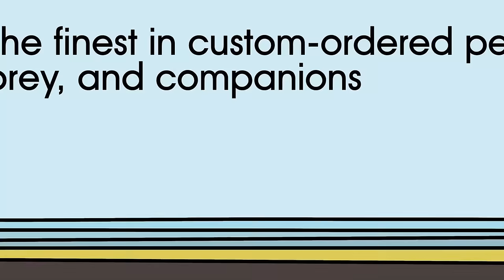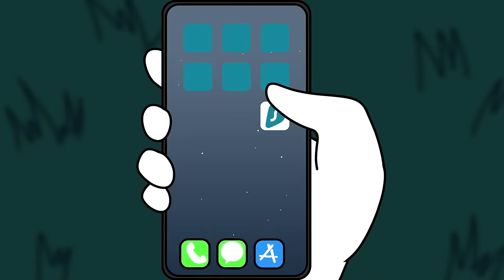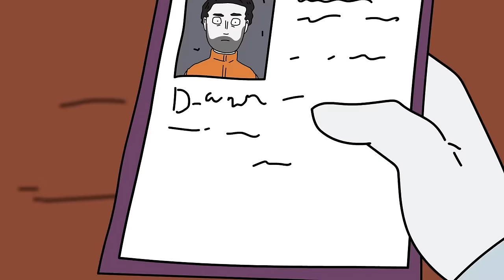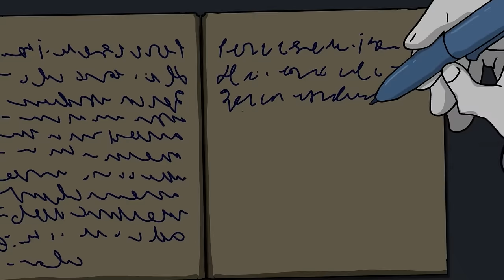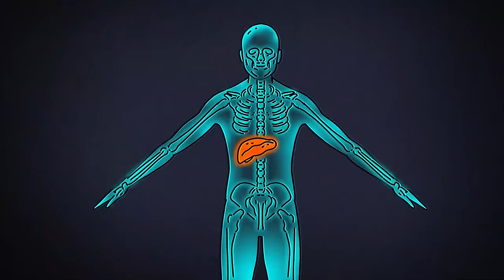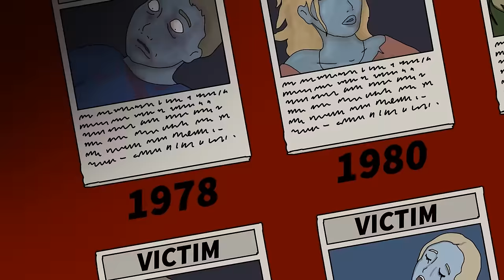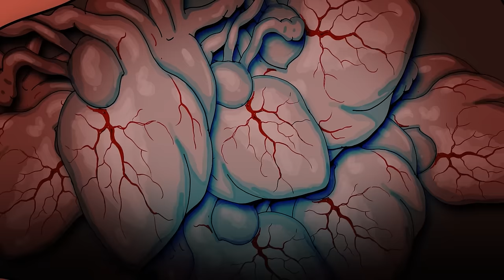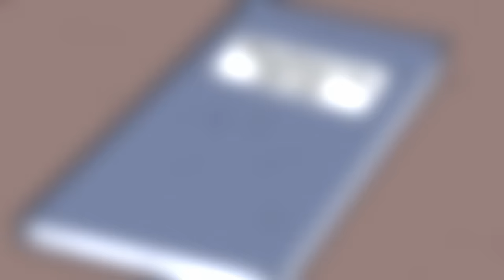Top 14 Body-Mutating SCP - (Compilation)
00:00 SCP-1575 Body Horror Statue
22:02 SCP-4910 The Grinner
30:21 SCP-4032 - Fart Berries
51:08 SCP-4035 - Prey On Words - Disappointing Genie
1:11:24 SCP-715 My Face That I May Be
1:22:10 SCP-966 Sleep Killer
1:30:26 SCP-016 Sentient Micro-Organism
1:44:57 Tapeworm Child SCP-1003
2:08:09 SCP-799 Carnivorous Blanket
2:18:32 SCP-3852 More Bodies in the Water - Small Town Justice
2:36:48 SCP-923 Rogue Satellite - A Useful Tool
2:51:04 SCP-4419 The Butcher's Chariot
3:01:14 SCP-082 - Fernand the Cannibal
3:19:13 SCP-482 Mentally Mutating Straitjacket